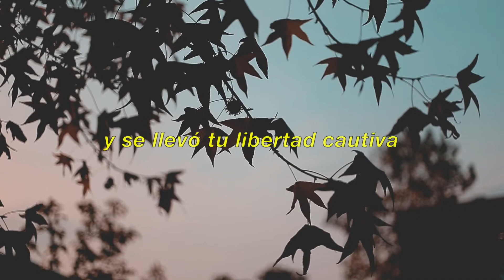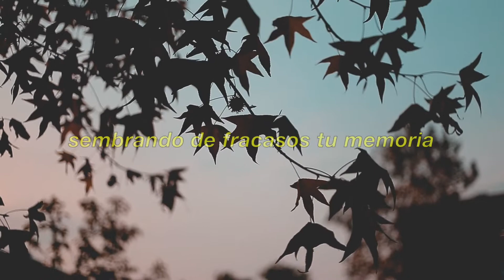“Ecos de Benedetti: Un Poema Inolvidable que Resuena en el Alma”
Sumérgete en la magia poética de Mario Benedetti con este video que presenta uno de sus poemas más memorables. Cada verso es una melodía literaria que captura la esencia del autor. Descubre cómo la poesía de Benedetti puede ser un refugio para el corazón y un eco eterno en la memoria. Este poema es una invitación a explorar la maestría literaria de un autor cuyas palabras siguen siendo un faro en el vasto océano de la poesía.

🫀Un rincón para las emociones, las heridas, las sonrisas, y la vida.

- Carmen Ledesma

Puedes Comprar mi libro en el link de abajo👇🏻 👇🏻👇🏻

🌈Amazon USA Kindle Ebook

🦄 Amazon MEXICO Kindle Ebook (Digital)

♡ Voz Y Autor : Carmen De La Russe© (Mary Carmen Ortega Ledesma©)